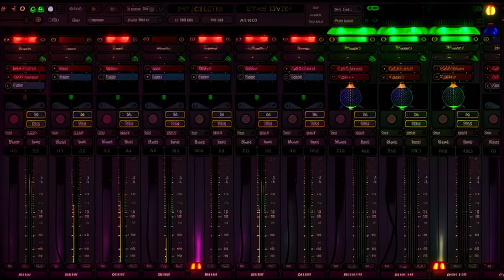"26000 Years" Synthpop/Soft-rock - Uplifting, happy little tune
The title refers to the 26,000 year cycle the Earth and humanity are going through. 13,000 years of light followed by 13,000 years of dark. Good people say that the final cycle is coming to an end now (The Christian end times), ushering in a 'Great Hosannah' (Hinduism?)  and the start of a golden age for humanity and the Earth (The age of Aquarius, Pluto moving into Aquarius). This transition has already started with the beginning of the collapse of the dark, broken systems in place on Earth (Capitalism, greed, hate). There will be a short period of chaos (9 months?) before the golden age begins and humanity will be free from suffering, struggle and darkness.
My Ego/Id would like to share here:
Synth: Me
Bass: Me
Drums: Me
Production: Me
AI Video production: Me
Promotion: Me
Control-freak: Me
It's all me!

Bless him. 💚

+To learn more about this 26,000 year cycle, here's an E.T. known as "Sasha" from the Pleiades